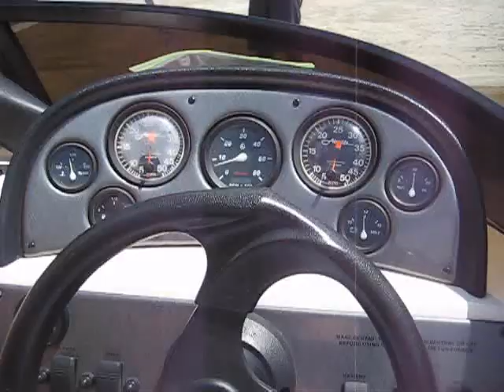Letting go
Last day with Moomba